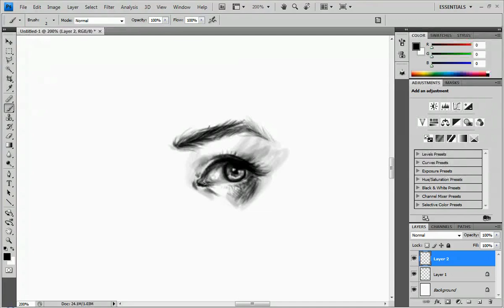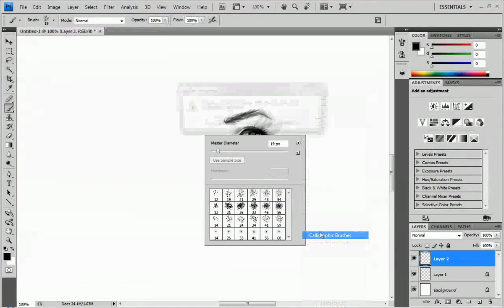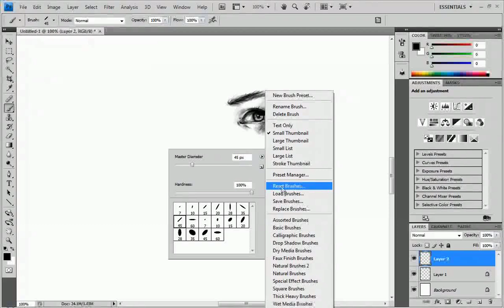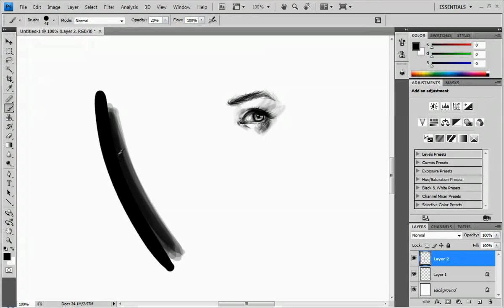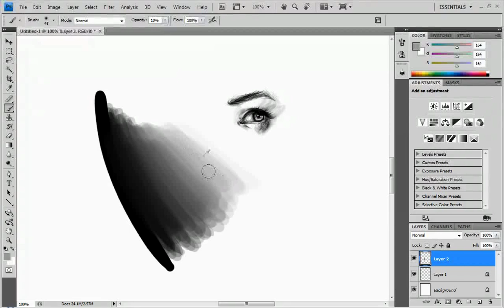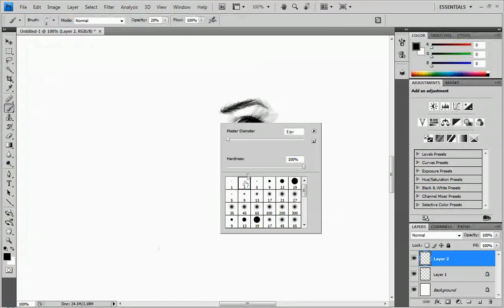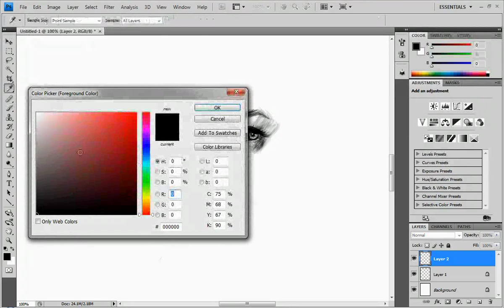Photoshop - Brushes and Blending Part 2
Part 2: Photoshop tutorial that goes over some very basic brush options and what they do. This video also covers blending techniques using capacities.